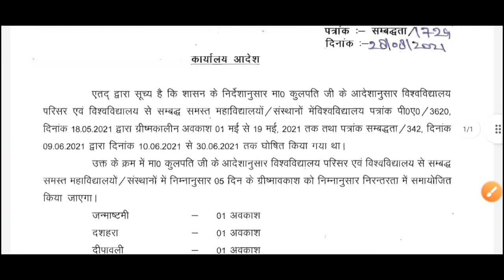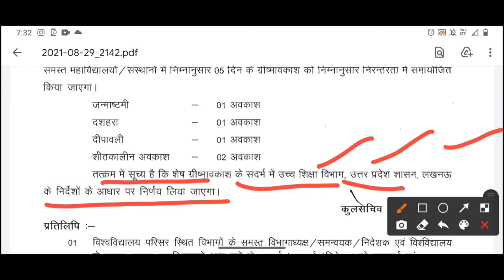CCSU Daily Update || 30 August Update